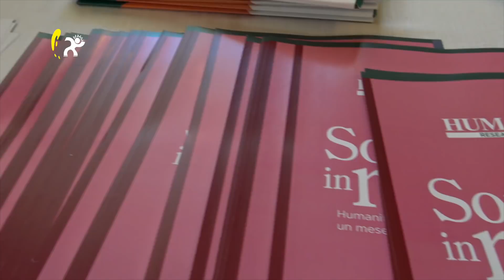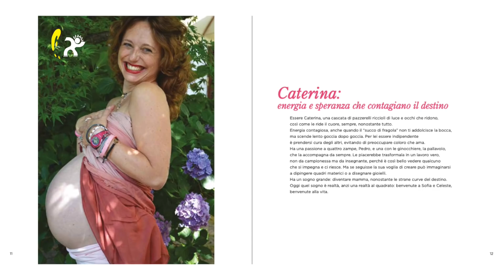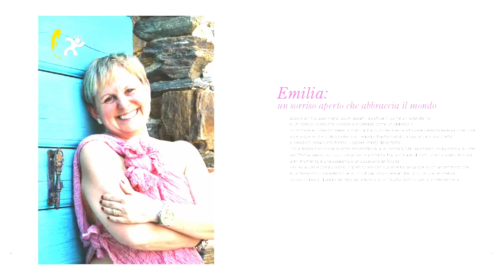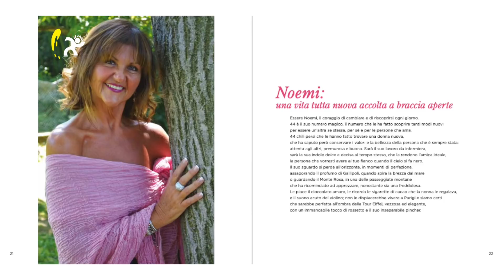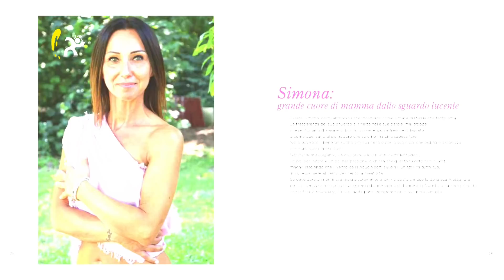Sorrisi in Rosa 2018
Ritorna all’Humanitas di Rozzano Milano, Sorrisi in rosa, la seconda edizione della mostra libro che racconta la storia, i pensieri, le confidenze e i sogni di 12 donne che hanno sconfitto il tumore all seno.
Il progetto nasce da un’idea di Luisa Morniroli, fotografa e Cristina Barberis Negra, scrittrice. Al progetto si sono unite le sciarpe in rosa create da Caterina Spriano.